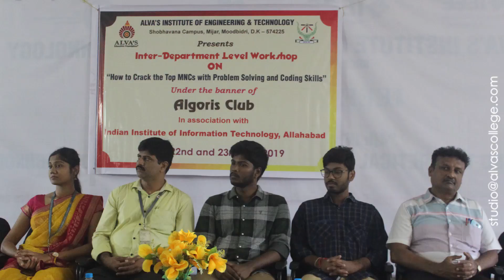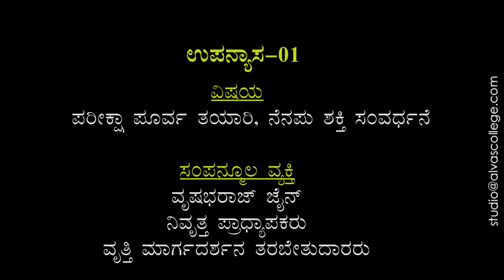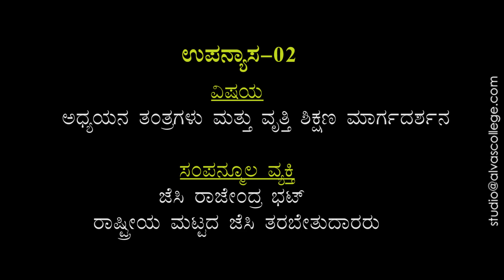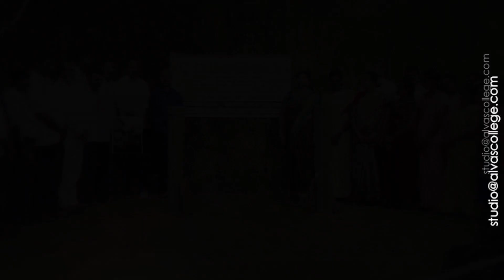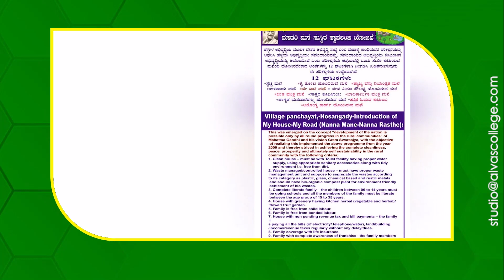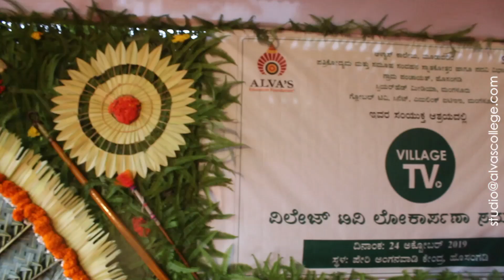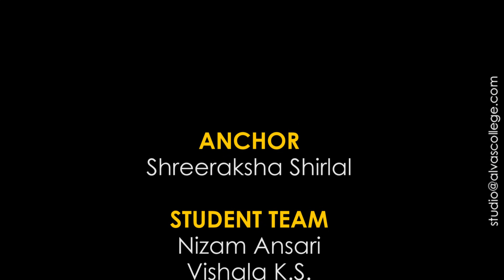Alvas Newstime Episode - 110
A Student campus Bulletin produced by the Dept of PG studies in Journalism & Mass Communication,  Alva's College Moodbidri Karnataka..